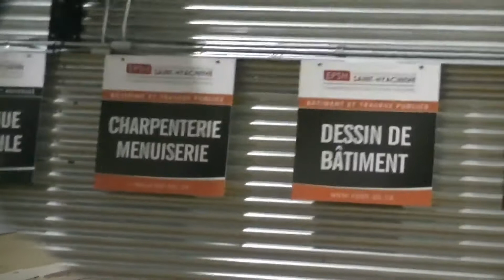Olympiades régionales de la formation professionnelle en Montérégie 2014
Victoire de l'École de Formation Professionnelle de Châteauguay dans le secteur charpenterie - menuiserie au Olympiades régionales de la formation professionnelle en Montérégie 2014

Tous les deux ans, les concurrents sélectionnés lors de la compétition nationale de Compétences Canada (SCNC) forment l'Équipe Canada et ont la chance de compétitionner au Mondial des métiers, contre les meilleurs au monde!

WorldSkills est une organisation internationale qui promouvoit activement la formation professionnelle. La mission de WorldSkills International est de fournir un défi pour les jeunes, leurs enseignants, les entraîneurs et les employeurs pour atteindre des standards de compétences mondiaux dans les domaines du commerce, des services et de l'industrie, et de promouvoir le statut de la formation professionnelle.

Pour atteindre sa mission, WorldSkills International tient le Mondial des métiers chaque deux ans, et aussi:

• encourage l'échange d'idées et d'expériences dans la formation professionnelle à travers des séminaires, des rencontres et des compétitions;

• diffuse de l'information sur les standards des compétences mondiaux

• motive les jeunes à poursuivre leurs études et la formation pertinente à leurs carrières

• facilite la communication et les contacts entre les organismes de formation professionnelle à travers le monde

Le mondial des métiers offre un moyen unique d'échange et de comparaison des standards mondiaux de compétences dans la construction industrielle et dans les secteurs de service de l'économie mondiale. L'expansion continue de WorldSkills International atteste au fait que le commerce traditionnel et les compétences de métiers ainsi que les vocations de nouvelles technologies avec compétences multiples fournissent une contribution essentielle à la prospérité économique et au bien-être social des gens partout.

Comme organization non-politique, WorldSkills International offre un moyen rentable entre le gouvernement international et l'industrie pour atteindre des standards et un statut élevés pour la formation vocationnelle sur une base mondiale.

École de formation professionnelle de Châteauguay
Charpenterie - Menuiserie   (EFPC)